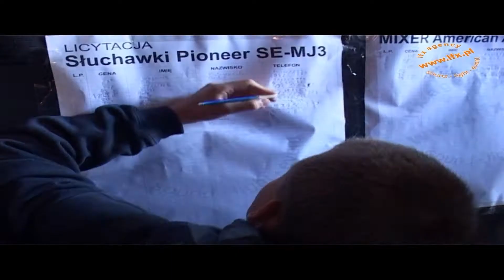LFX, dJ sHop, - majówka 2009 pokazy sprzętu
Impreza majówkowa - czyli w atmosferze pikniku pokazy sprzętu dj-skiego, do domowego studia, nagłosnienia, oświetlenia - wstęp wolny zapraszamy !!